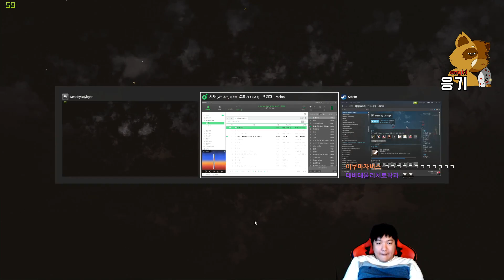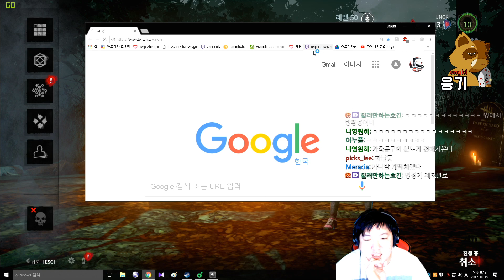살인마의 자비와 응기의 컨트롤